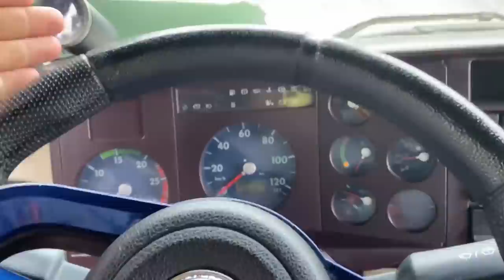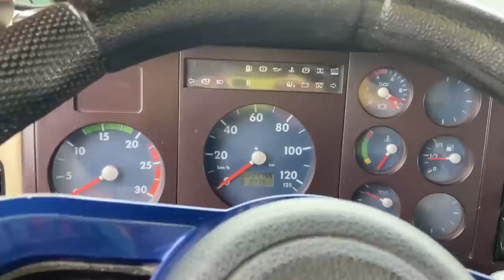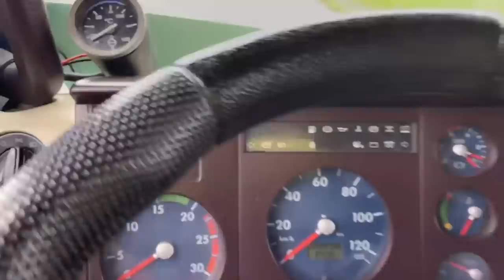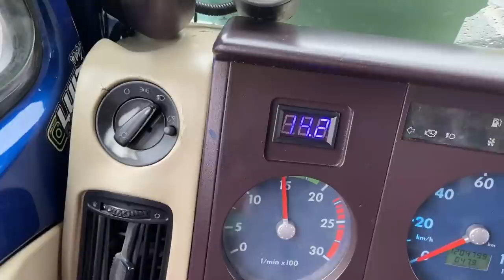OQUE EU ACHEI DA JOANINHA DO CABELO BATATEIRO?SONHO?